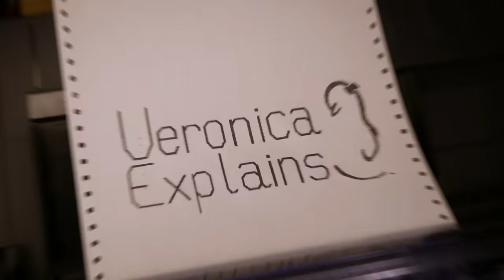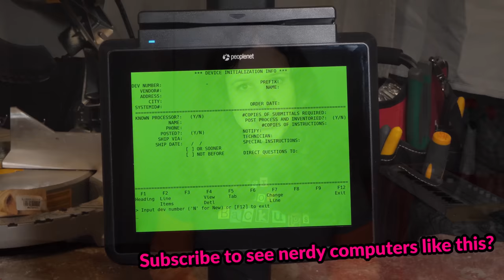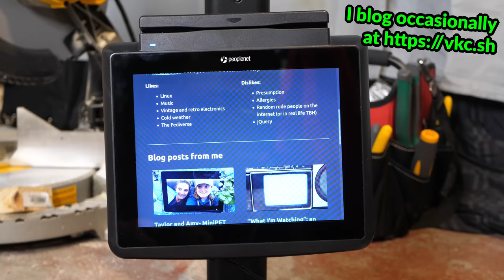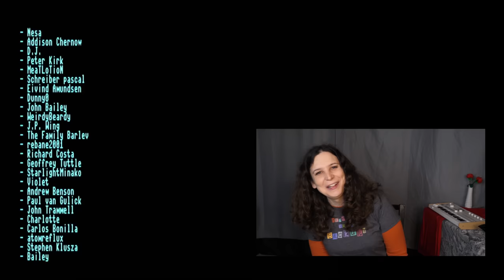IT career changes: here's why I just quit my job.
In today's episode, I talk about why I just quit my job as a system administrator and COBOL developer.

It's OK to be ready for change.

Also, I used a picture of Miss Frizzle from Magic School Bus, which is owned by Scholastic. I also used a photo of Bill Nye that was posted on his website. Neither endorsed this video nor were consulted.

Chapters:
0:00 I quit
0:43 Career background
1:35 Realizations
3:53 Is COBOL OK?
4:46 What's next for the channel?